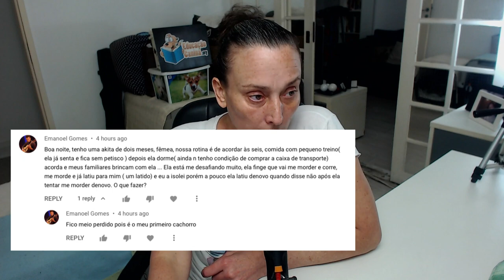Akita filhote que já começou a desafiar os donos.